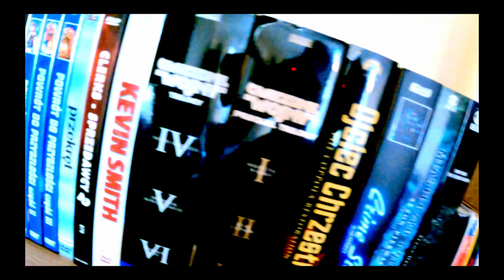REQUIEM DLA SNU [Filmy Wszechczasów]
Requiem for a dream (2000) Reż. Darren Aronofsky